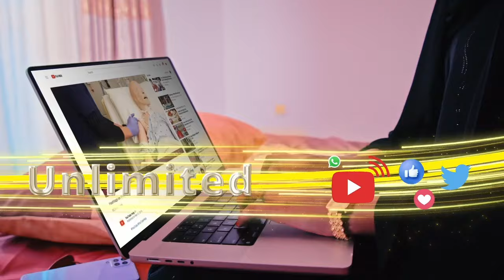QM oo asteysay maalinta caalamiga ah ee Milicsiga Xasuuqii Srebrenica.